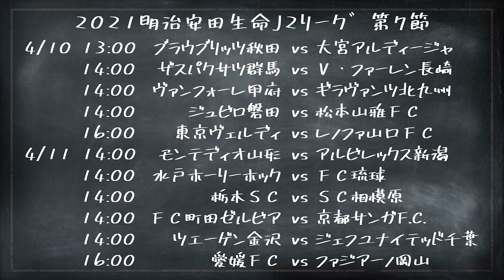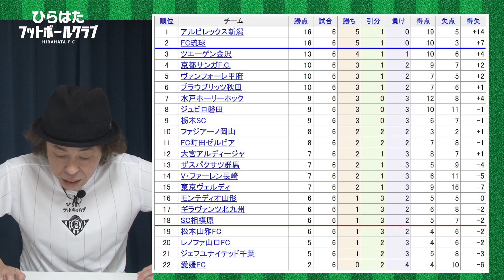【J2第7節】プレビュー【点の奪い合い！？水戸vs琉球】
★書籍
「平畠啓史Jリーグ56クラブ巡礼2020」
「平畠啓史の日本一わかりやすい Jリーグ語辞典」 絶賛販売中！！